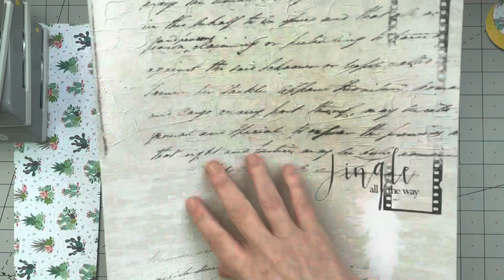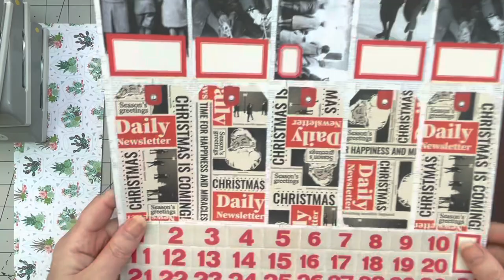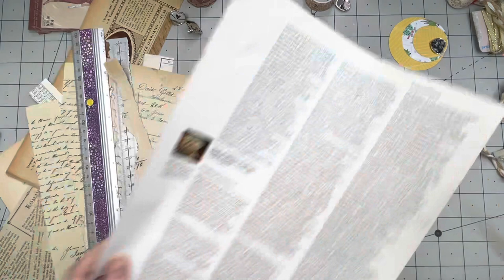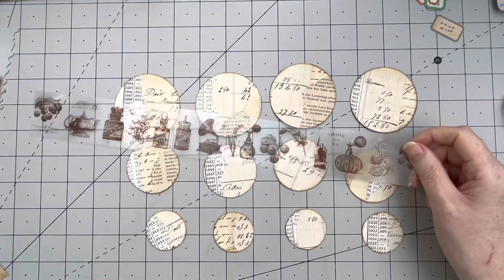LET'S MAKE - TRIPLE CIRCLE FALL TAGS - JUNKJOURNAL EMBELLISHMENTS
Let me warn you it's gonna be a "struggling" crafter video ;-)
Hope you guys can craft along with me !

Link to the digital kit " New Eclectic Collage set"

digitals by @myporchprints on Etsy

chapters:
0:00 - Intro
0:44 - Story Time + Haul
 9:51- What are we making and Supplies Used
12:11 - Making Triple Circle Tags
48:23 - End Result